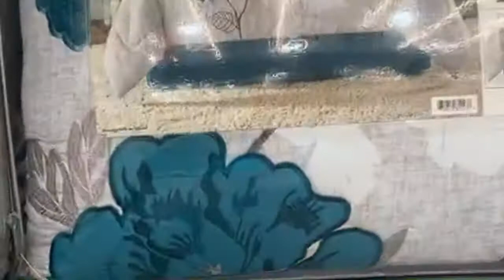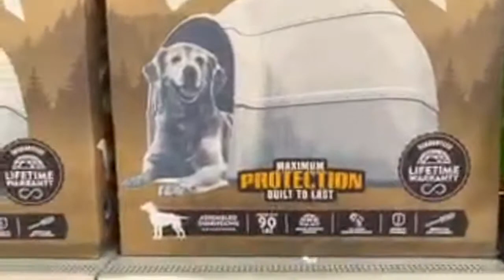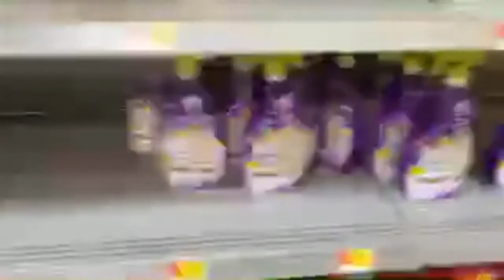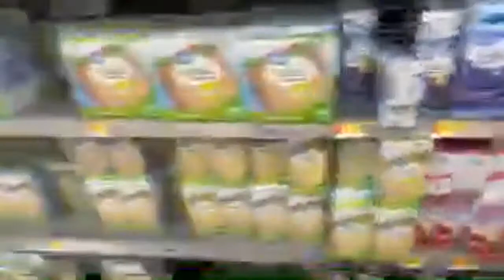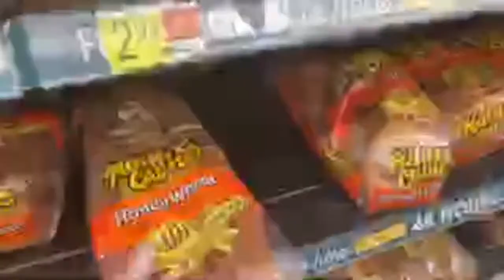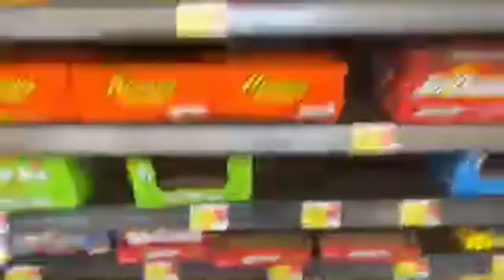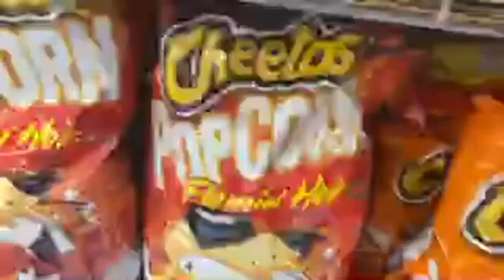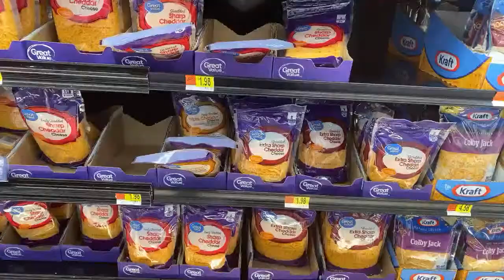Shopping At Walmart/Shop With Me!!!